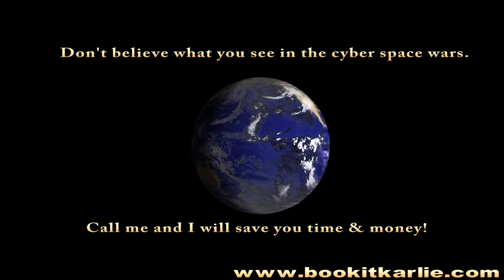Cyber Space Wars star wars the force awakens travel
Cyber Space Wars star wars the force awakens travel. The force is with you and your travels. call me to book now.
(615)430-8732 to book your next vacation with  Robert Young